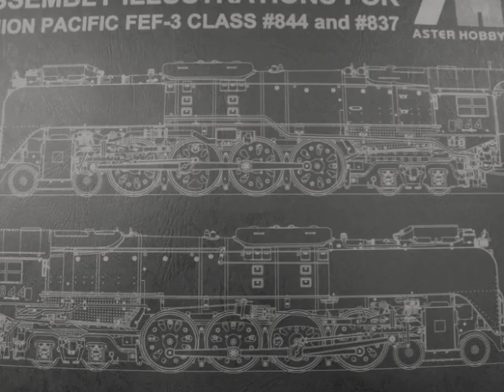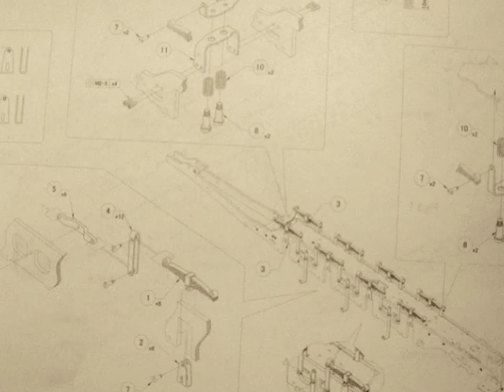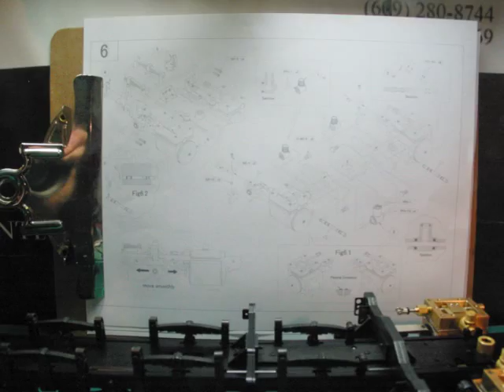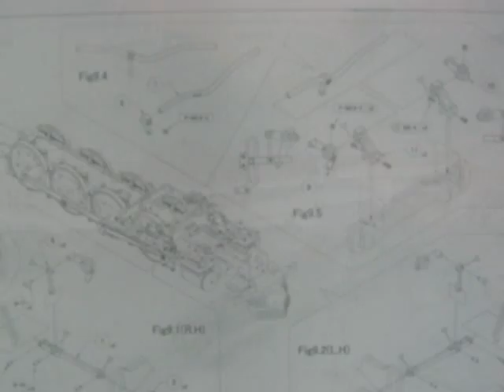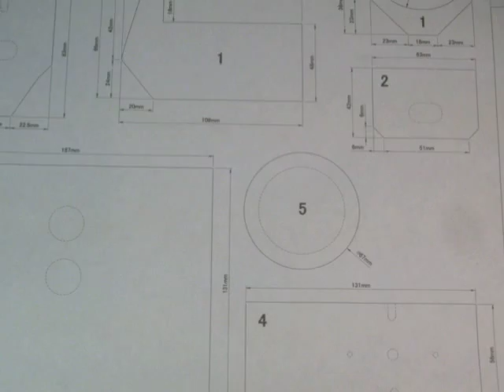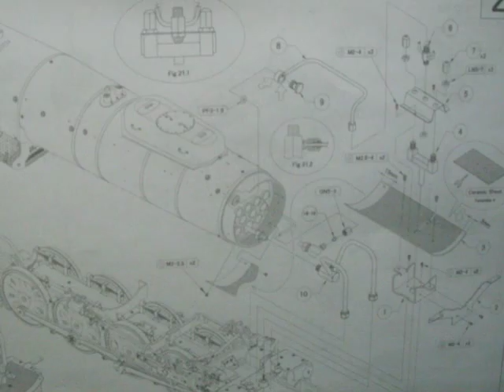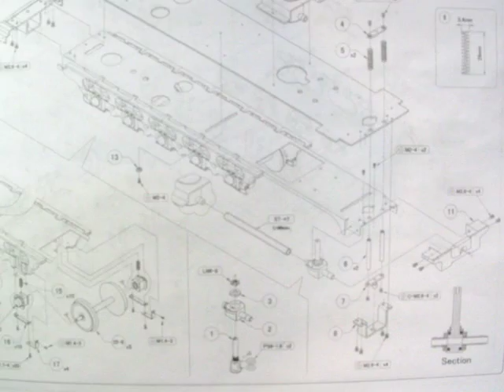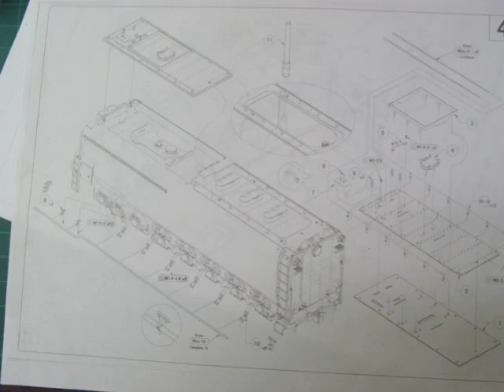Aster Union Pacific FEF Kit Build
The Aster FEF is the 40th year production offering gauge 1 live steam locomotives to the hobbyists worldwide